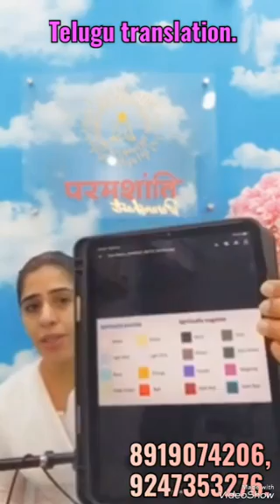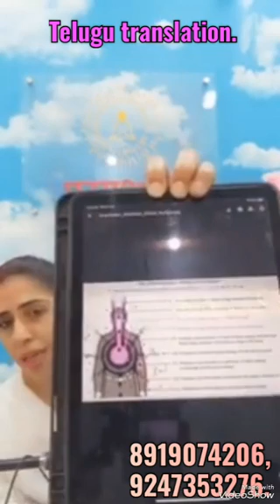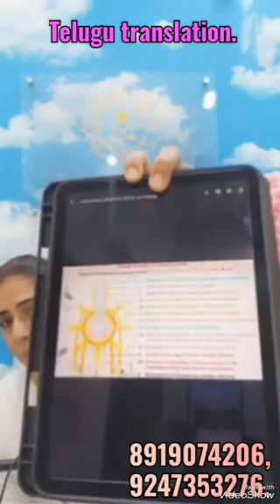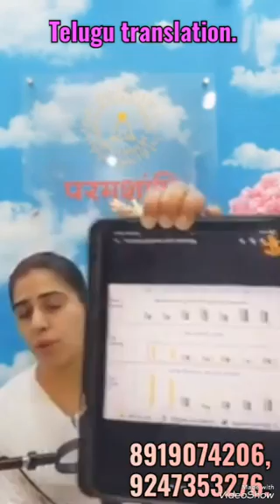రోగనిరోధక శక్తి మనలోనే ఉంది మరి న్యూరో సైకలాజికల్ గా ఏమి చెపుతున్నారు by🌷Sakshi Patel🌷తెలుగులో దేవి